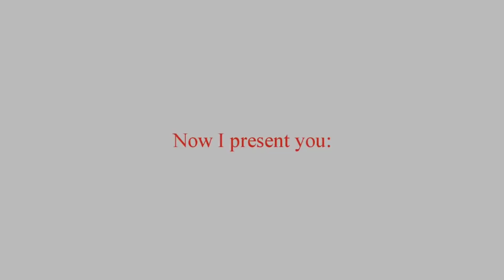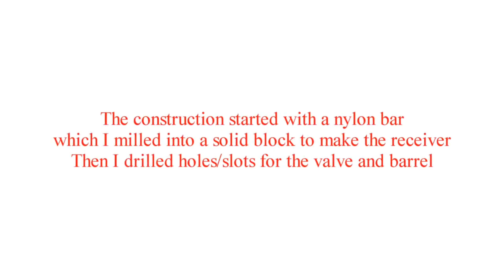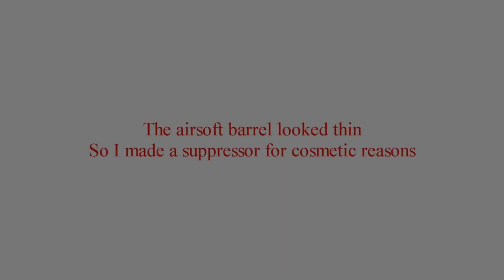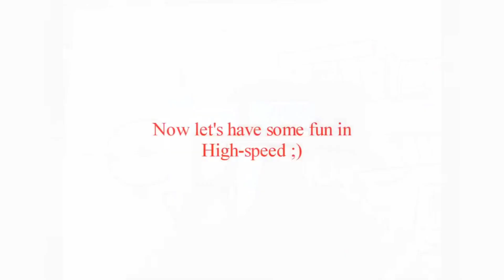New Version Style Airsoft Gun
new assemble main barel airsoft gun